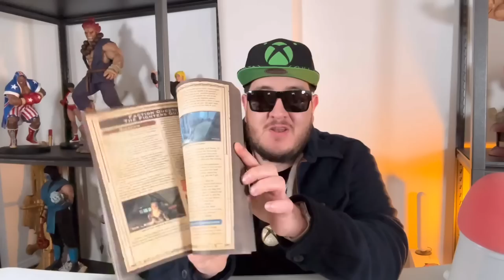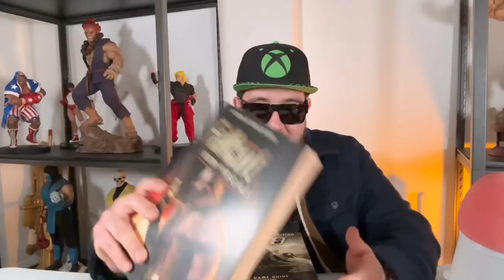🧑🏼‍🚀STARFIELD🪐 COMPRUEBA QUE BETHESDA ES LA MEJOR COMPAÑIA EN GAMING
91912